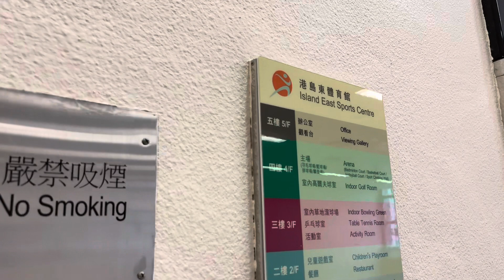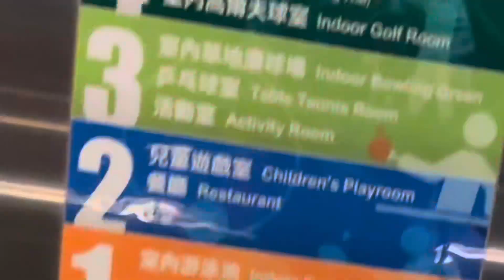Hong Kong Elevator at Gymnasium - Island East Sport Centre Lift No. 3 (Schindler)